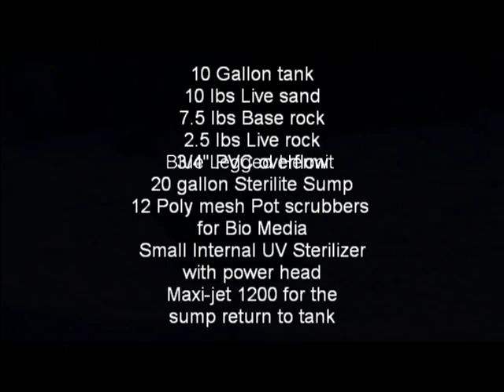Saltwater Starter 1st week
This is a 10 gallon S/W tank.

It has:

10 lbs Live Sand
7.5 lbs Base Rock
2.5 lbs Live Rock
3/4" DIY Overflow
1 Blue Legged Hermit Crab ( had to have a little life in the tank)
REEEEEALLY small snails from Live Rock

Sump:
20 Gallon Sterilite tub
12 Poly Mesh Pot Scrubbers ( BIO- Media)
1 50 watt Submersible Heater
Maxi-jet 1200 Return Pump
Internal UV Sterilizer w/power head (not working at this time).